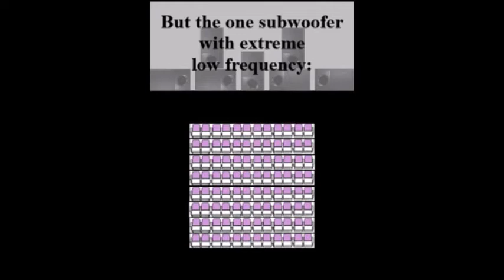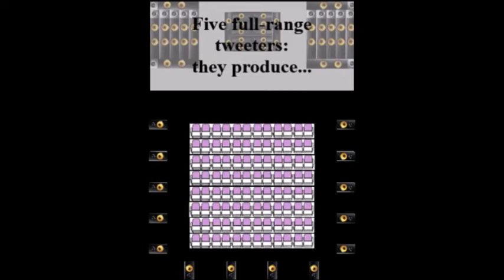6 LoudSpeakers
This parody of "6 Little Ducks" features the 5.1 surround sound system by varying the loudness between left and right speakers.  Among the 6 loudspeakers, the subwoofer is considered a different 1 because the other 5 speaker sets are full-range tweeters that also include super-tweeters on top and mid-range speakers below them.